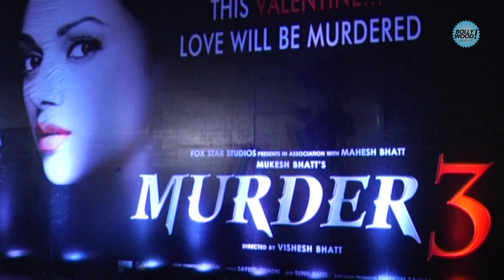FIRST LOOK: 'Murder 3' Featuring Randeep Hooda, Aditi Rao Hydari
"This Valentine... Love will be Murdered" courtesy Murder 3. The Bhatt franchise Murder is all set to steal hearts away this Valentines. Featuring Randeep Hooda and Aditi Rao Hydari is the movie all about Love and Betrayal?